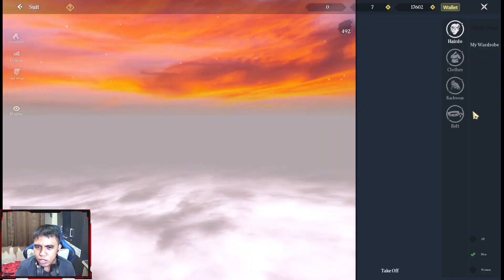EVENT THANKSGIVING BERHADIAH ILLUS EGG NORTH!! GASS!!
Makasih sudah klik & sudah nonton videonya...